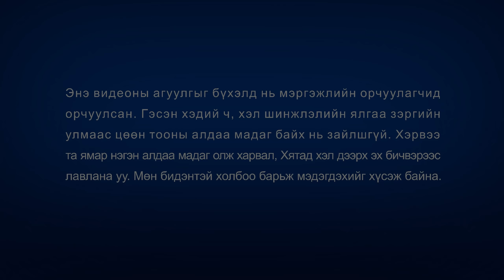Христийн сүмийн богино зураглал “Хоосон мөрөөдөл” Тэнгэрийн хаанчлалд орох шалгуурыг та мэдэх үү?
Ли Миндао бол гэр чуулганы номлогч юм. Тэрээр Эзэнд олон жил итгэж, номлох, ажиллах, зовж зүдрэх, төлөөс төлөхөд анхааран, үргэлж Паулын үлгэр жишээг дагаж иржээ. "Хүн ажиллаж, хөдөлмөрлөж л байвал тэнгэрийн хаанчлалд орж, шагнуулж, титэм хүртэж чадна" гэдэгт Миндао итгэдэг байв. Гэвч хамтран зүтгэгчидтэйгээ хийсэн цуглаан дээр нь түүний бодлын талаар Жан ах эргэлзээ төрүүлжээ. Үүнд үнэмшээгүй Ли Миндао гэртээ хариад Библийг судалсныхаа дараа Жан ахтай ширүүн мэтгэлцээн өрнүүлнэ... Эзэний төлөө ажиллаж, хөдөлмөрлөх нь Бурханы хүслийг биелүүлж байгаа явдал мөн үү? Энэ маягаар эрэлхийлэх нь эцэстээ өргөгдөж, тэнгэрийн хаанчлалд орох боломжийг хүнд олгодог уу? Хоосон Мөрөөдөл хэмээх элэглэлээс энэ талаар хүлээн авч үзээрэй.